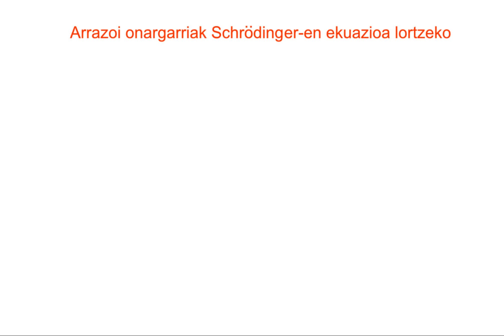Arrazoi onargarriak Schrodinger-ren ekuazioa lortzeko